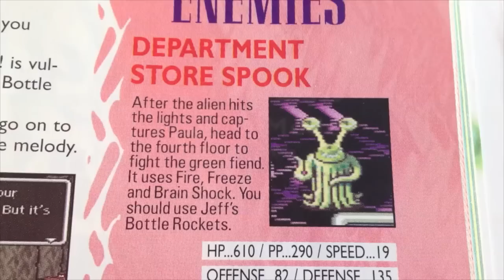Starmen.net Art Bootcamp 2012: Forth Lesson: Let's Make Something!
Class: Sculpty Teacher: Camille